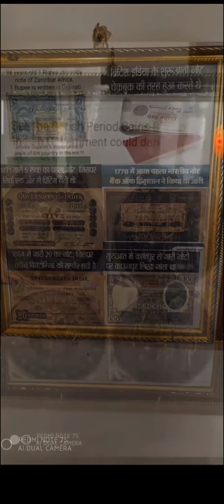ભુજ શહેરની સફર